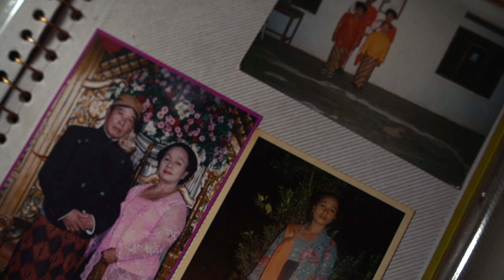ESTPR 2019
Rekam Perjalanan selama satu tahun. Dimana ada saat-saat dimasa titik terendahku, maupun masa membahagiakan.

Soia Nera - Dylan Sada ft. Ivan N.